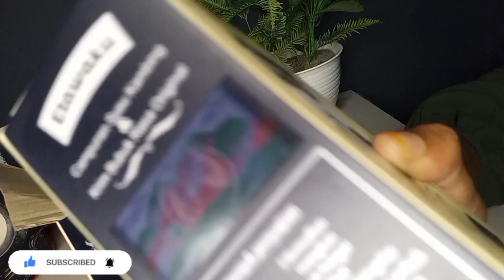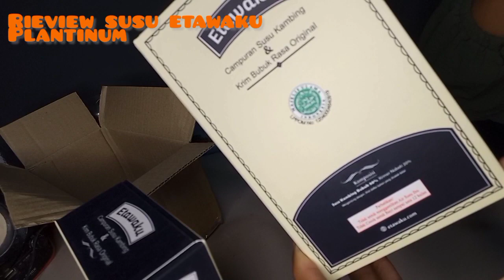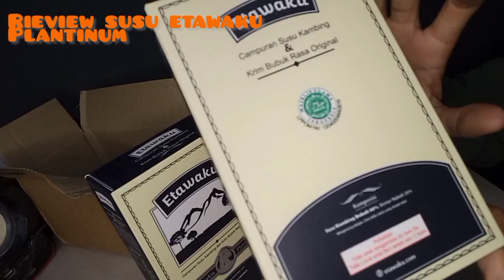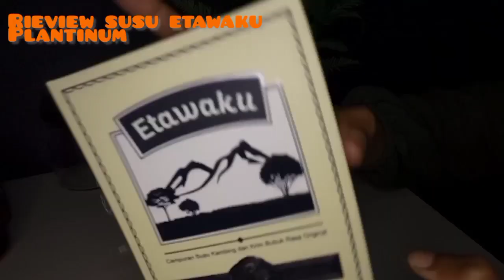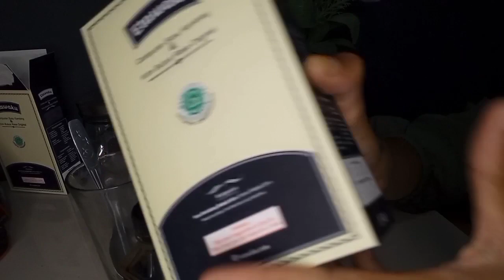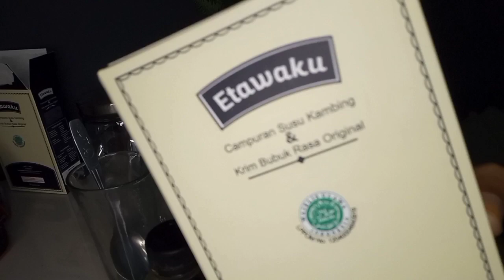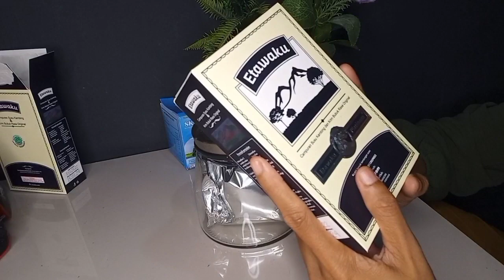REVIEW SUSU KAMBING ETAWAKU PLATINUM UNTUK KESEHATAN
Hai semuanya okey di video kali ini saya akan membagi sedikit informasi susu kambing etawaku  yg di perlukan oleh kesehatan tulang dan sendi2 tubuh kita
Pada tau gak susu kambing etawaku diolah dengan metode modern dengan beragam manfaat/khasiat yang baik untuk kesehatan..
apa aja sih kandungan/komposisi susu ini? manfaat/khasiatnya untuk kesehatan itu apa saja ya? Yuk simak informasi lengkapnya di video ini sampai selesai ya...

Berikut adalah manfaat susu kambing etawa yang perlu Anda ketahui:
Mengatasi Infeksi Bakteri.
Memperkuat Kesehatan Tulang.
Membantu Penyerapan Nutrisi.
Menjaga Kesehatan Sistem Pencernaan.
Meningkatkan Kekuatan Otot.
Meredakan Diare.
Memperlancara Proses Pernapasan dan Penyebaran Oksigen di Seluruh Tubuh.
Item lainnya...